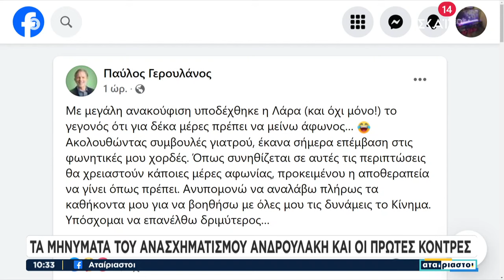Τα μηνύματα του ανασχηματισμού Ανδρουλάκη και οι πρώτες κόντρες | Αταίριαστοι | 22/10/2024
Αταίριαστοι
Είναι οι πιο ταιριαστοί «Αταίριαστοι» της ελληνικής τηλεόρασης, διαθέτουν χιούμορ, αμεσότητα, εμπειρία και κριτική ματιά. Ο Γιάννης Ντσούνος και ο Χρήστος Κούτρας είναι στον ΣΚΑΪ για 11η χρονιά. Καθημερινά από τις 09.45, οι «Αταίριαστοι» βρίσκονται κοντά μας για να μας μεταφέρουν με τον δικό τους μοναδικό τρόπο τον παλμό της επικαιρότητας, να αποκαλύπτουν όλα όσα συμβαίνουν στο προσκήνιο και το παρασκήνιο, αλλά και να ερευνούν τα ερωτήματα που θέτουν οι τηλεθεατές. Υποδεχόμενοι σημαίνουσες προσωπικότητες της δημόσιας ζωής και ειδικούς σε νευραλγικούς τομείς, αναζητούν τις απαντήσεις θέτοντας καίριες ερωτήσεις.